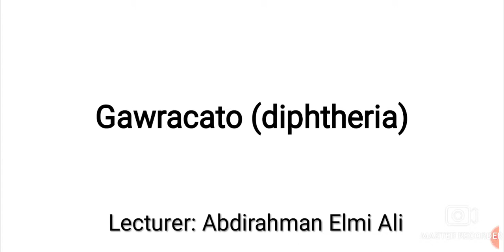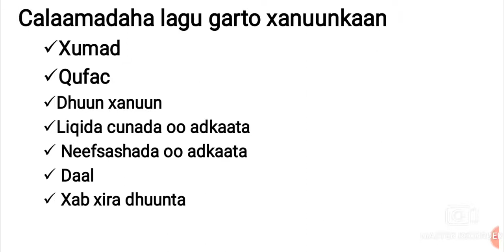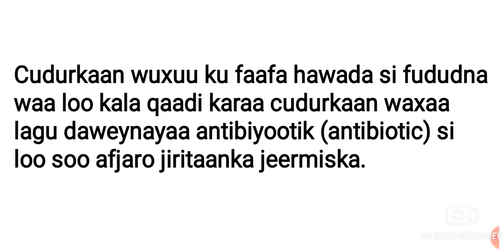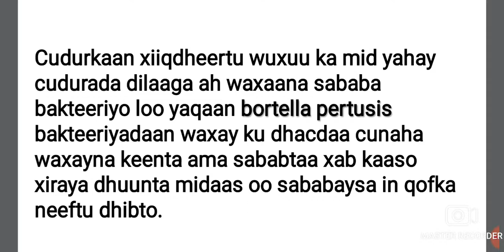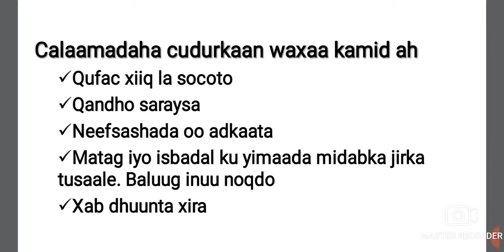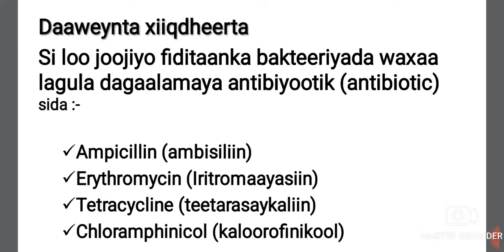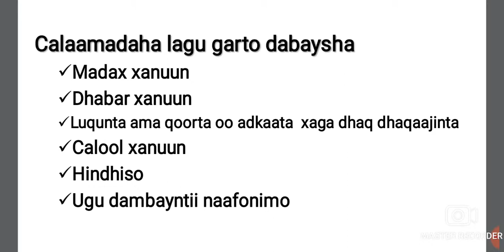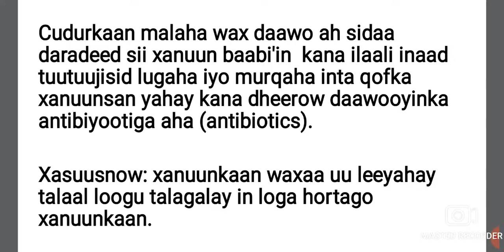Cudurada Dilaaga ah qeybtii 2aad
Raali College Of Health Science (Xiisada Nursing)